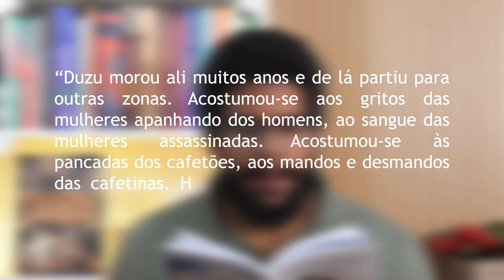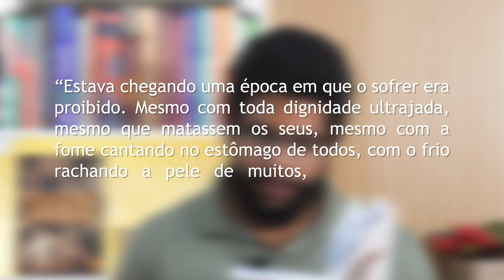Conceição Evaristo e os retratos do Brasil